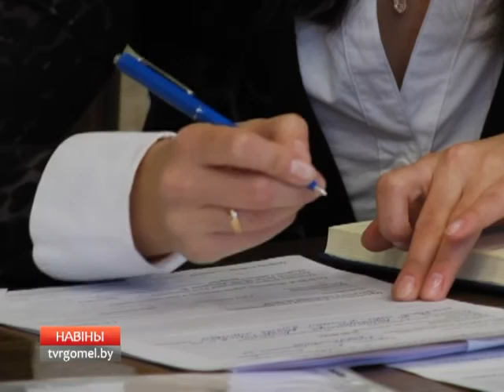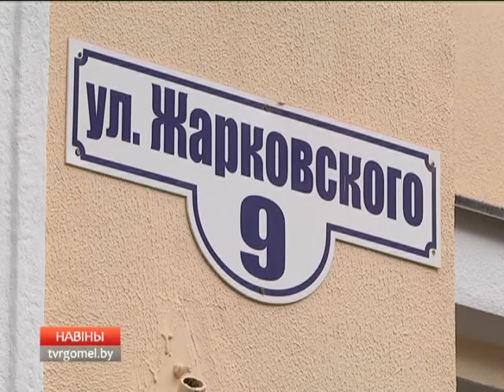21 03 2016 НОВОСТИ 06 30 БТ4